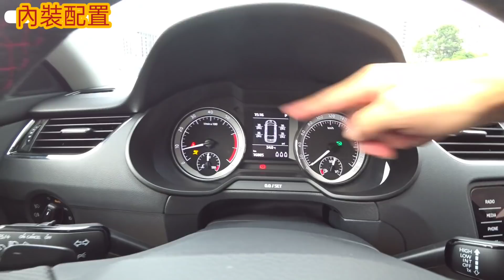終於有人分享了！外型我覺得還不賴，但車主表示他會改買Ford這一台...mazda6 mondeo參考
早年紅燈區都在港口邊，煙花女子的飲食幾乎都是海邊的食材搭配而成，而接客的時間都很長因此都是匆匆了事，這一道道地煙花女義大利麵，主要原料有番茄，酸豆，鯷魚及黑橄欖...等優質材料，加上後面灑上的辣椒呈現煙花女的『酸甜苦辣』，您一定不可以錯過的好滋味！

來試試看味道如何！

-這次Sillen哥跟原廠拿到85折優惠，有興趣的好友可以直接點選下方連結，全球免運費唷！